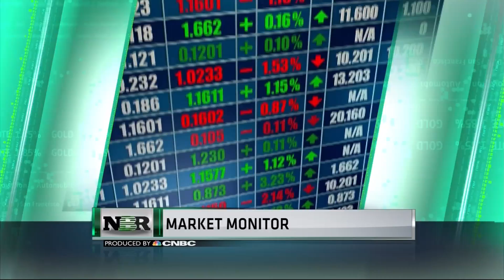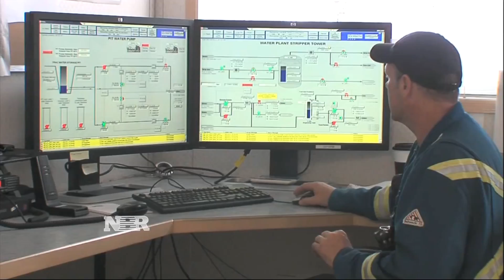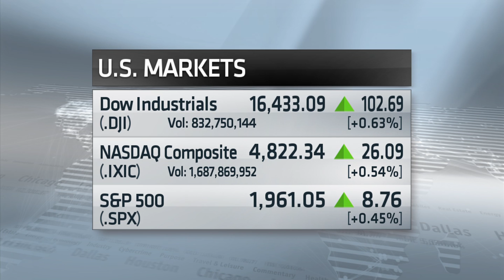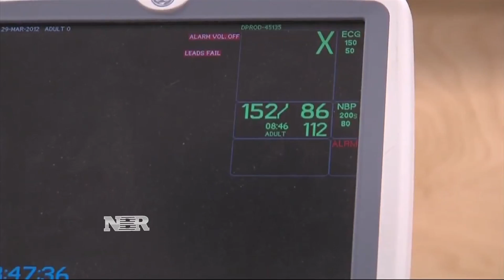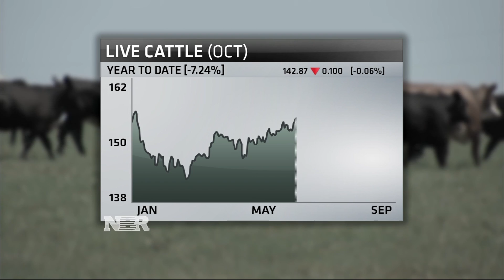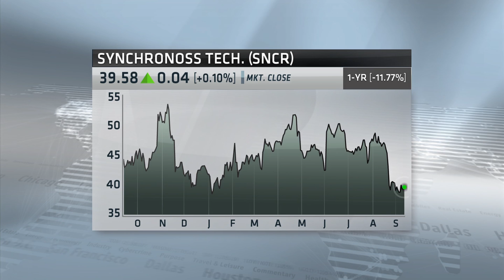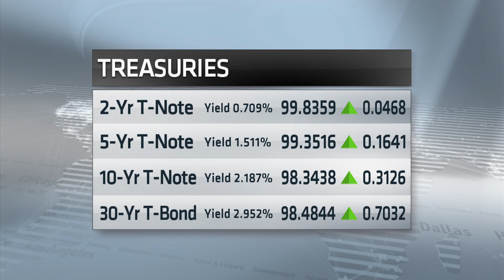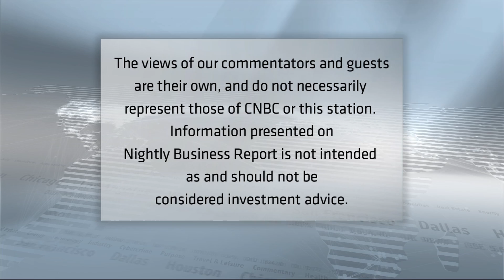Nightly Business Report — September 11, 2015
Tonight on Nightly Business Report, is $20 a barrel for oil a real possibility? And, a new blood pressure study is being called ‘lifesaving” and could have a big impact on the drug industry.